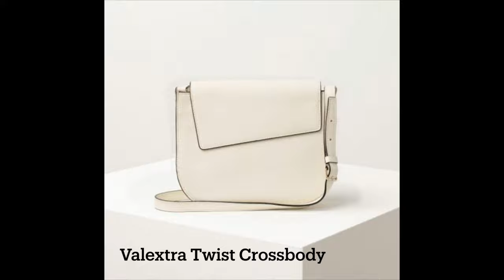Luxury brands favoured by the rich | Loro Piana, Alaïa, Moynat, Patek Philippe | Anesu Sagonda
In this video I will talk through a handful of luxury brands the wealthiest typically by from. The brand are the best in their respective segments in terms of quality and craftsmanship.

Top worn in video from Club Monaco

00:00 Introduction
00:55 What are you paying for at the top end
03:13 Loro Piana and Brunello Cucinelli
08:34 Hermes, Moynat, Valextra and Delvaux
12:22 Alaïa
14:56 Jil Sander
15:39 Wolford
18:41 Patek Philippe